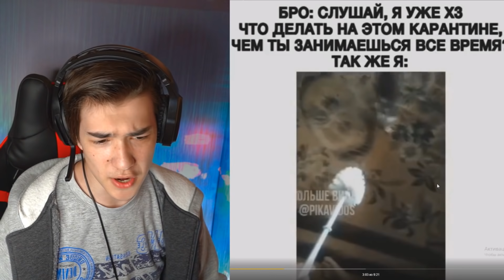Самое смешное видео. Попробуй не засмеяться челлендж ч. 130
Пройди вместе со мной не засмейся челлендж по смешным видео, если ты засмеялся , то проиграл... Плейлист не засмейся

Если какие-либо видео или фотографии принадлежат вам и вы хотите, чтобы они были удалены, напишите мне по адресу , прежде чем предпринимать какие-либо юридические действия. Спасибо.